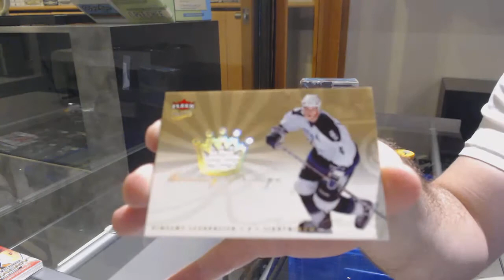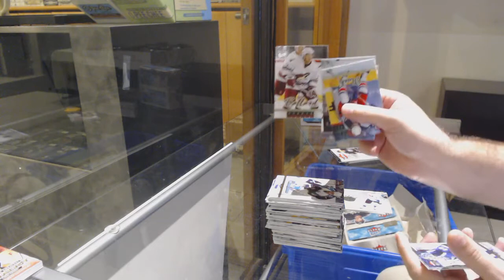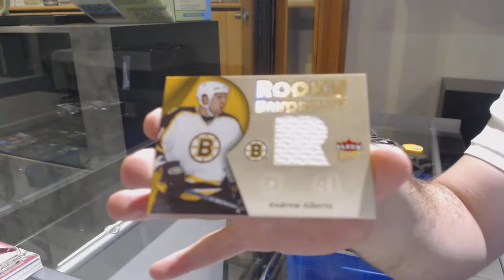05-06 Upper Deck Fleer Ultra Retail Hockey 3 Box Break - C&C GB #12,399